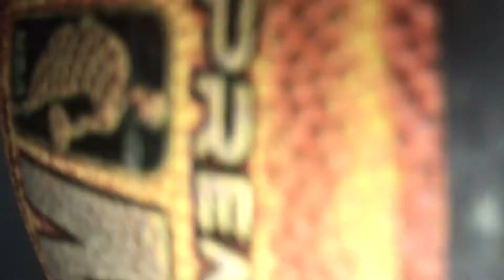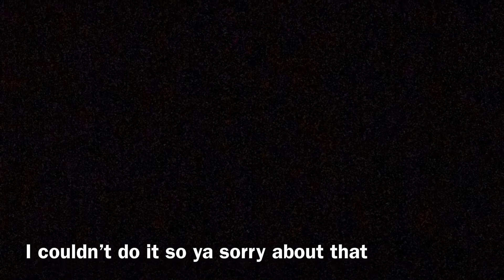1v1 Against My Brother!! (Broke His Ankles)😂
Yes I know I had to click bait but I still crossed him over in the basketball one on one anyways I vlogged  yesterday and  today and I vlogged Kian‘s birthday party I hope you guys enjoyed it was very fun anyways like comment and subscribe with the next video should be❤️